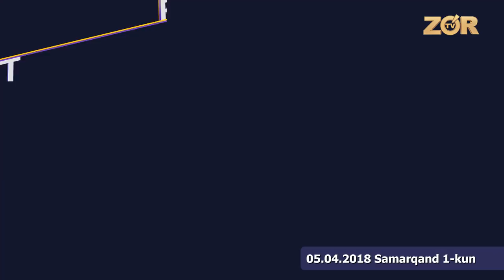Real Xit - Aprel oyi sarhisobi (Jahongir nega Sherali Jo'rayevni tabriklay olmadi? 29.04.2018)